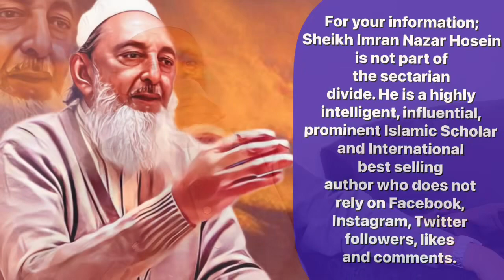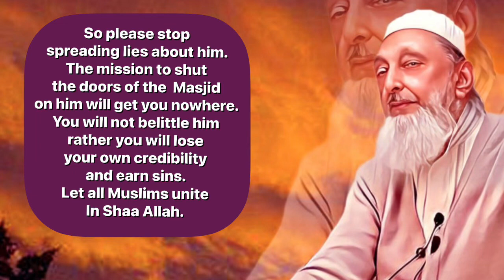NATO vs RUSSIA: Turkey’s Role in the Great War-Interview with Sheikh Imran Hosein By Deen Choudhury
DaringDeen Vlog